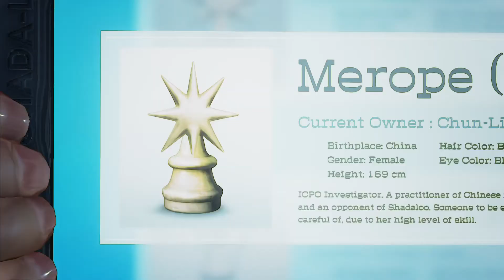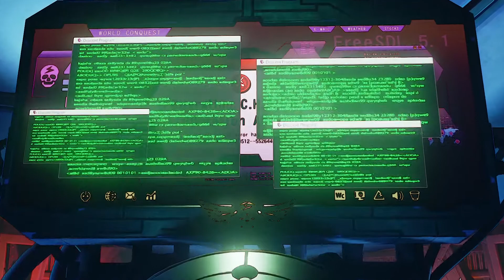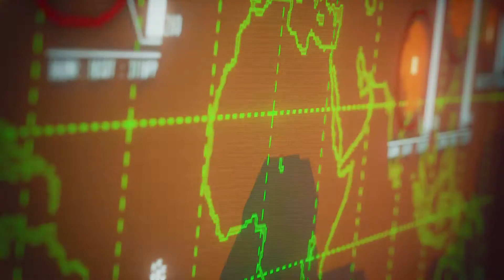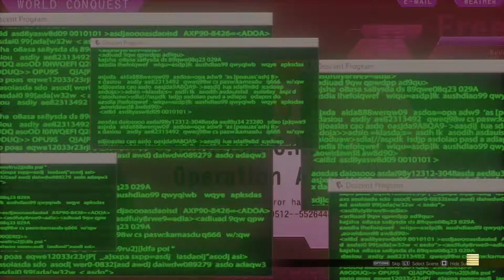STREET FIGHTER V - Campaign - Part 2 (2021)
In this video we start a Campaign portion of Street Fighter V (GS). Welcome to Part 2 of the Street Fighter V (GS) playthrough.